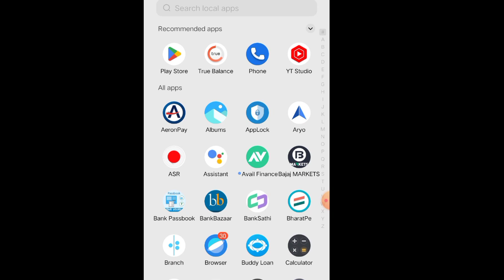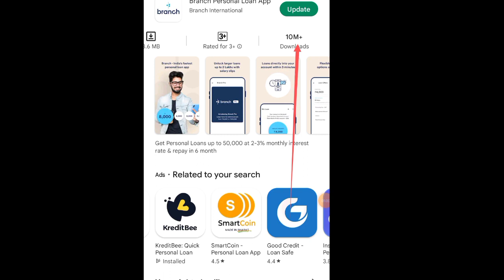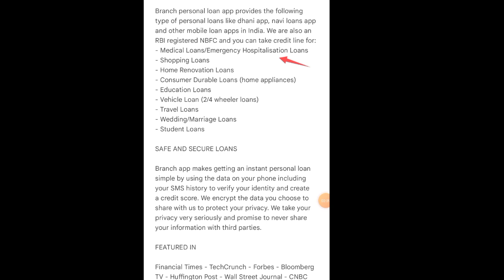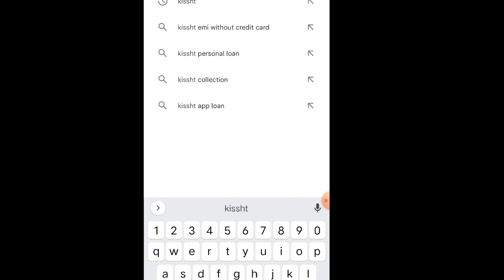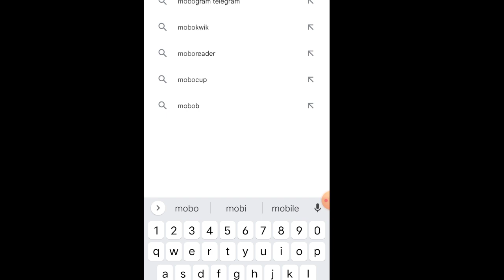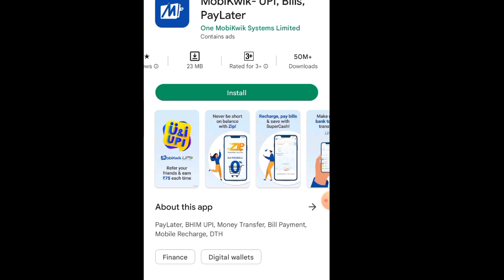3 App- Personal loan without income proof without bank statement|Instant loan app|Best Loan App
Personal loan without income proof | ₹30000 without bank statement|Instant loan app|Best Loan App

👉 अभी अप्लाई करें.. Groww

Hello Friend, Are you in urgent need of money? Quick loan for you in minute

Discrimination :
company.
Request to User :
Thanks
Murari Goswami...।|